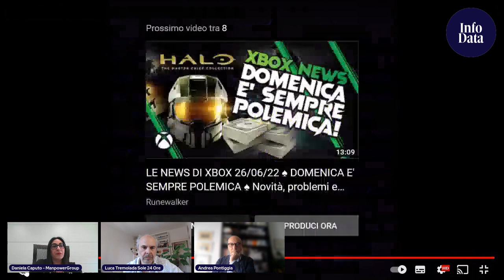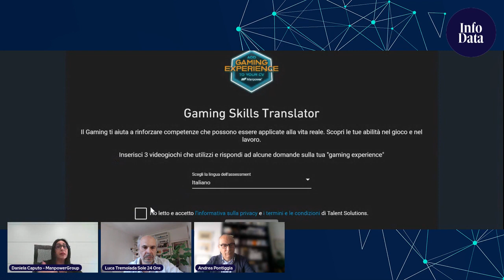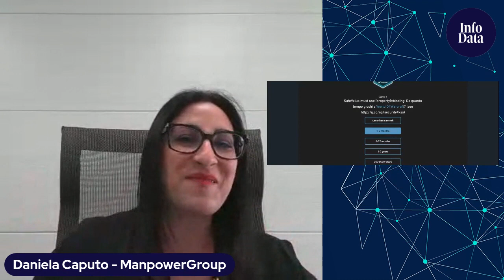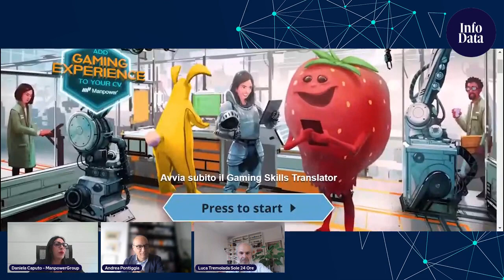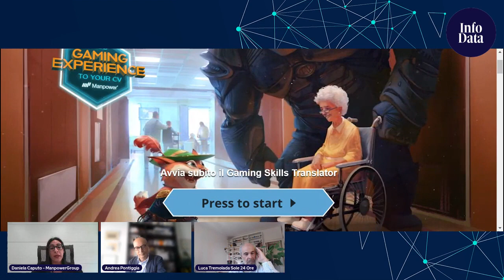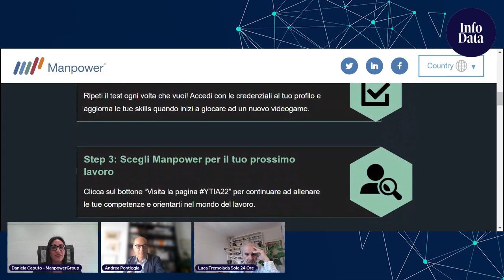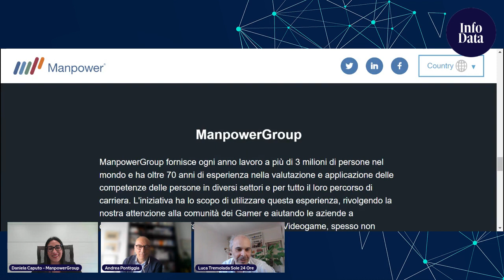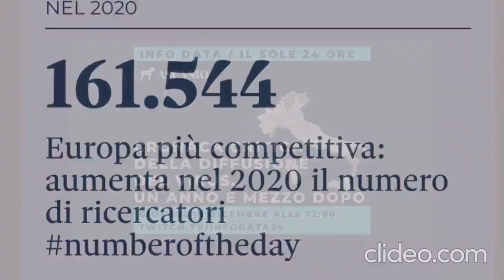Le soft skill in aziende possono essere allenate con i videogiochi?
Il 28% dei datori di lavoro non riesce a trovare candidati con capacità di resilienza e resistenza allo stress, il 22% denuncia invece mancanza di skill basate sulla creatività e il 18% segnala l’assenza nei candidati di attitudine alla leadership. Un aiuto ai giovani che si affacciano al mondo del lavoro può davvero arrivare dai videogiochi? Ne è convinta, ManpowerGroup che insieme a PLB, la community di Bobo Vieri e Bernardo Corradi dedicata agli eSports, ha ideato “The Skill Game". Per capire cosa c'è di vero, se davvero per fare carriera può aiutare l'abilità con il pad siamo con Daniela Caputo, Marketing, Communication & Innovation Director di ManpowerGroup Italia. Insiema al professore Andrea Pontiggia a (Università Ca’ Foscari Venezia e Bocconi) abbiamo discusso di stipendi (troppo bassi). e richieste di competenze delle aziende (troppo alte). Di uffici del personale che giocano poco ai videogiochi e di content creator o influencer che invece ci giocano troppo. Ma anche di come si misurano le soft skill nei videogiochi e del senso di dare una prospettiva occupazionale all'interattività. Lo avete capito, siete su Play Think Talk.